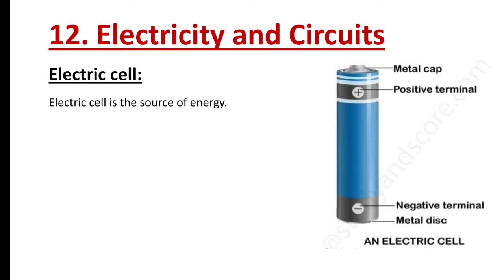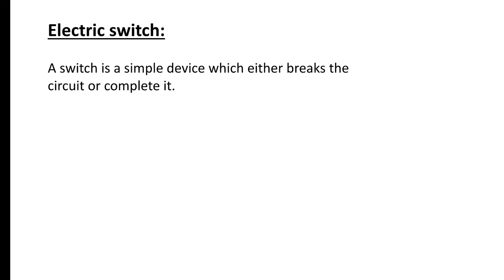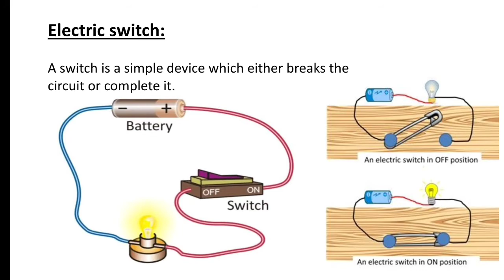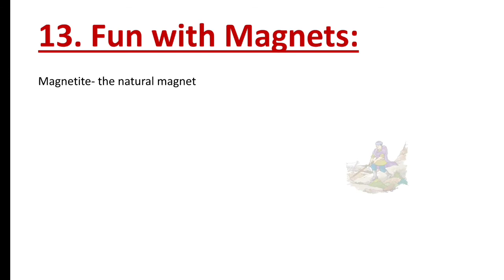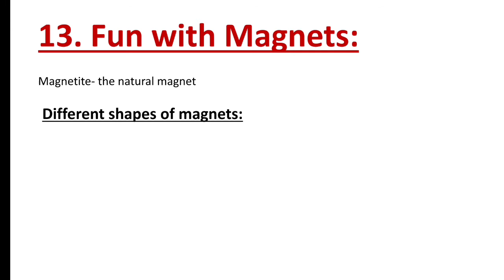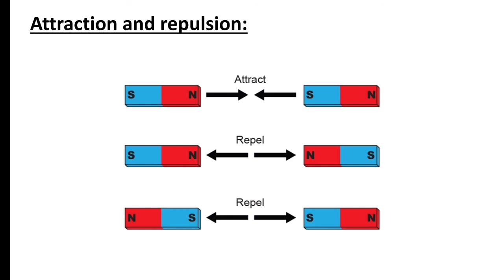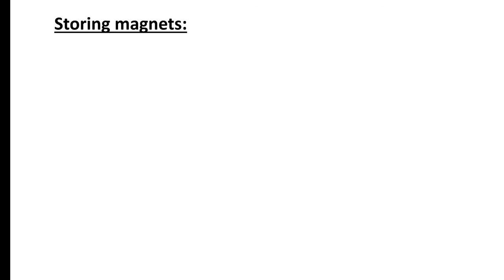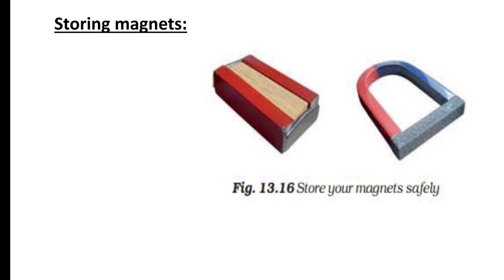SCIENCE NCERT || class-6||chapter-12&13 | theory || CTET||UPTET|| SUPERTET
SCIENCE NCERT || class-6||chapter-12&13||theory || CTET||UPTET||SUPERTET|| school students
Let's start understanding ncert faster😊

And drop comment for appreciation and suggestions ☺